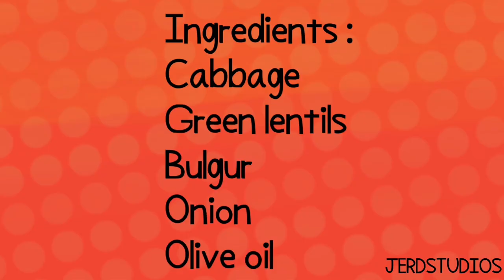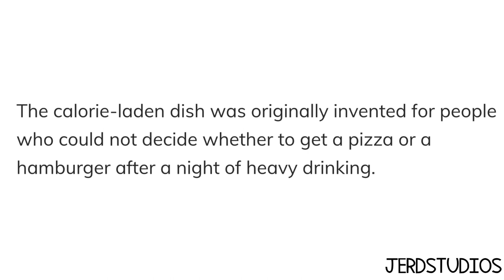Top 5 WORST RATED foods -JerdStudios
Agree or not, these foods just don't look appetizing